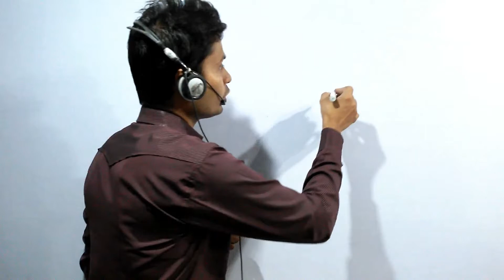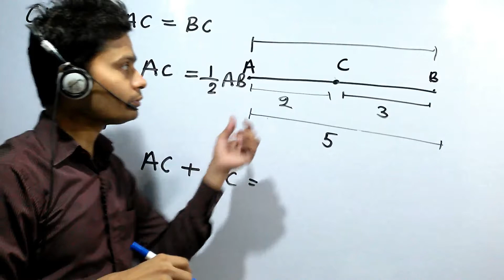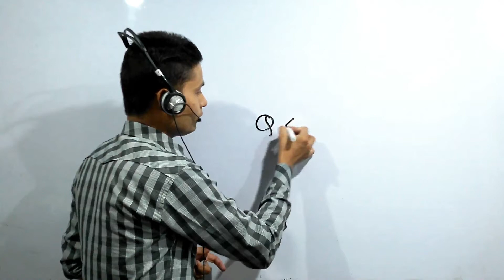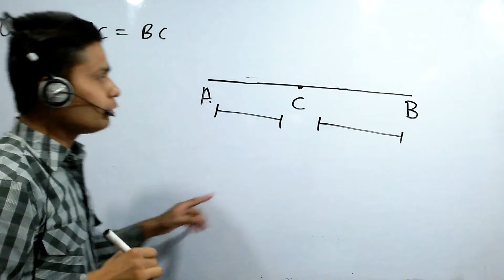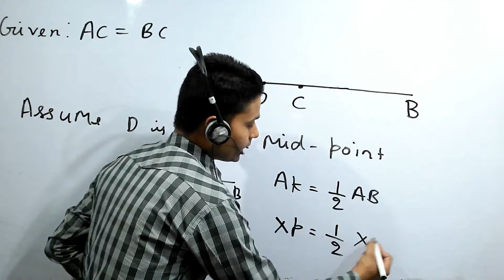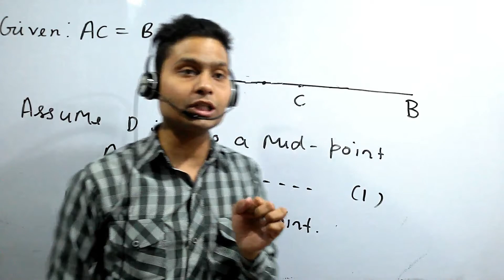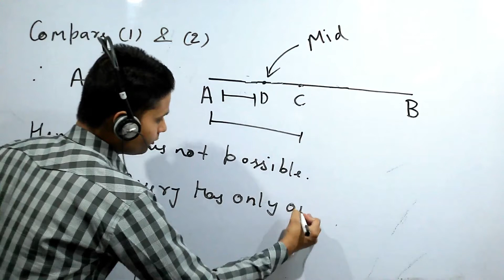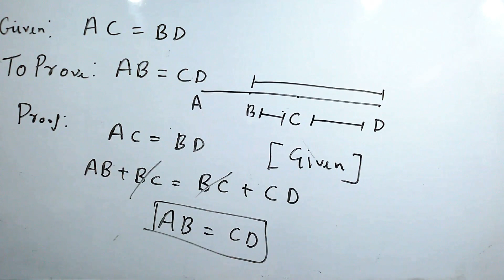EX 5.1, Q4 TO Q6, CHAPTER 5, 9TH MATHS, AONE EDUCATION